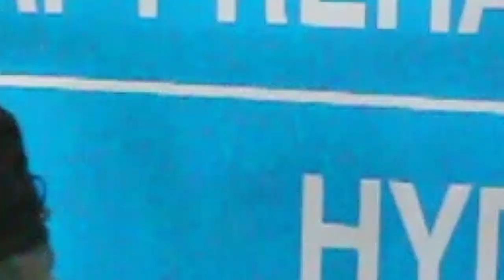Mission Walk Physical therapy and Rehabilitation centre | Hyderabad | 9177300194